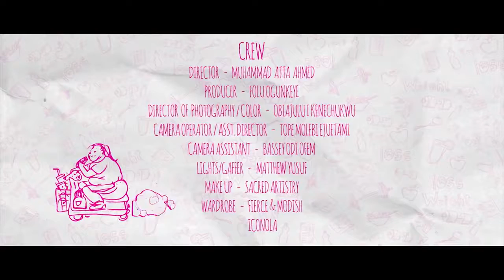SKINNY GIRL IN TRANSIT SEASON 1 EPISODE 4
WATCH OUT!SKINNY GIRL IN TRANSIT SEASON 1 EPISODE 4